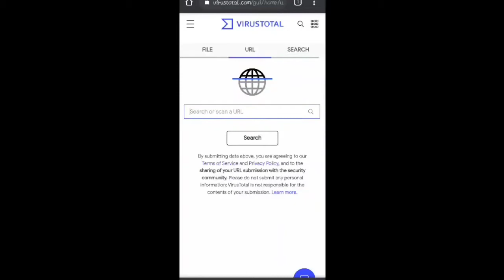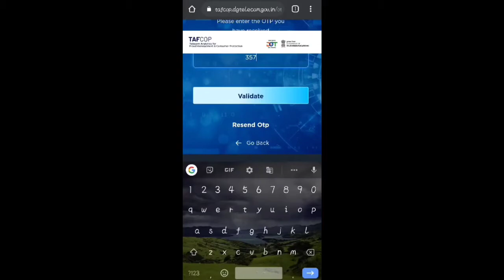Top 5 unique websites you don't know about || September 2021⚡ || TechSPY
Hi guys today I have brought some best and unique websites that you don't know about. These websites are very helpful in various conditions. So watch this video till the end to get some interesting stuffs .

Game links